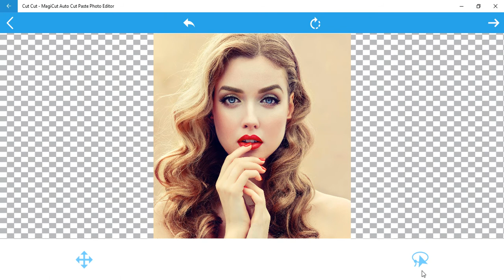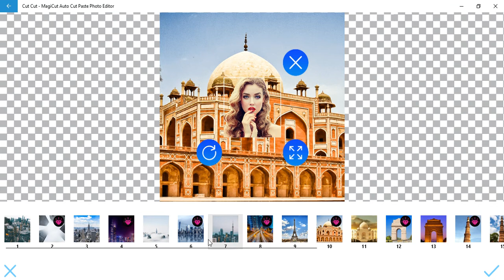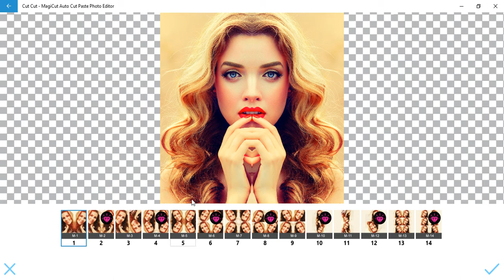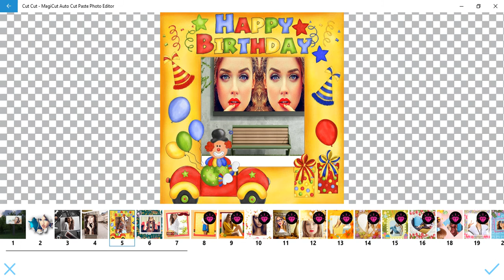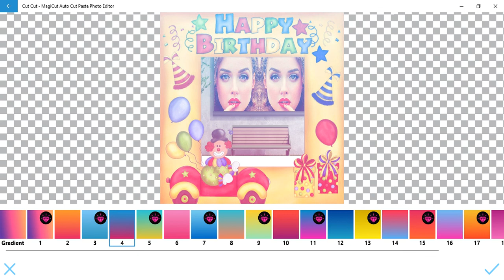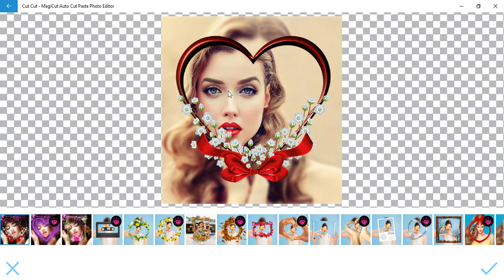Cut Cut - MagiCut Auto Cut Paste Photo Editor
Cut Cut - MagiCut is a free-to-use photo editor app that lets you easily cut and synthesize the background of your photos.

== Smart CutOut ==

With Cut Cut - MagiCut, you can create stunning custom pictures. By simple taps, Auto Cut Paste will select and extract objects through our algorithms, so you can paste that area on any our existing backgrounds. Use montage editing techniques to put yourself next to a celebrity or teleport to any corner of the globe.

* With this app, you can combine the contents of multiple photos into one background.

* Our algorithms identify your photos, automatically delete background images and cut unwanted images.

* Manually process the details of the picture, let you enjoy the fun of editing pictures, instantly transforming the photo processing to reach people without photoshop.

* Using the editing function, a few simple steps, you can create artistic works that can satisfy most of your photo editing needs.

Add Unique Frames & Templates
Add fun loving stickers

• Adjust picture – adjust exposure and color, or adjust manually by precise control

• Crop – crop the picture to a standard size or freely crop as needed

Pip- set your photo in another photo frame with some effective frames.

• Fusion – perfectly blending images of different light and shadows

• Text - Add artistic or plain text to the image to support multiple style fonts

• Blur - Adds an out-of-focus imaging effect (background softening, blurring) to the picture to make it more beautiful and suitable for portrait photography

• Templates - Picture scenes created by professional designers

• Beauty - Brighten your eyes, brighten your face or rejuvenate, with a beautiful whitening effect

• Graffiti - offers a variety of creative brushes to create amazing effects on the picture

• Repair - Remove anything you think is destroying photos, including acne and skin blemishes